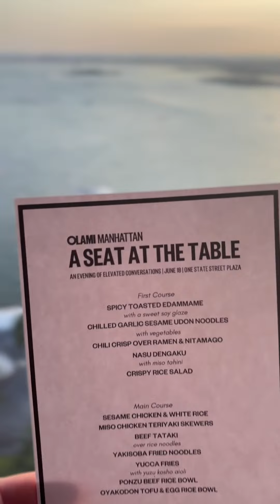A Seat at the Table | Olami Manhattan 2024 Gala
June 18 | One State Street Plaza

Guests of Honor: Avi & Ilana Tobias
Young Leadership Award: Hadas Hayun